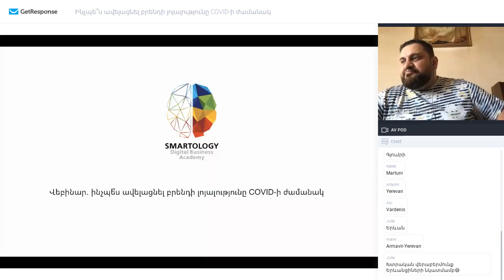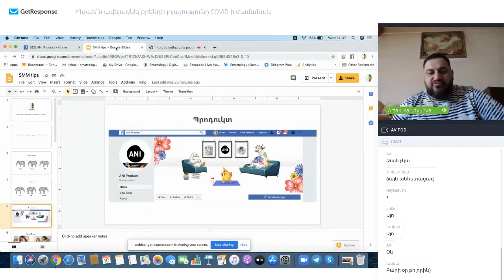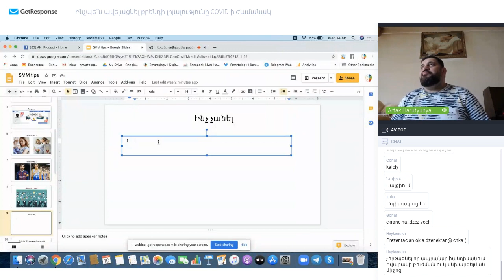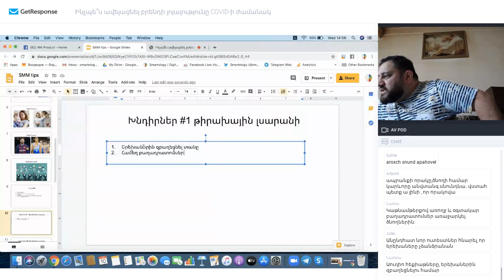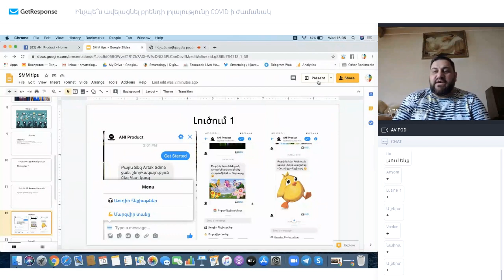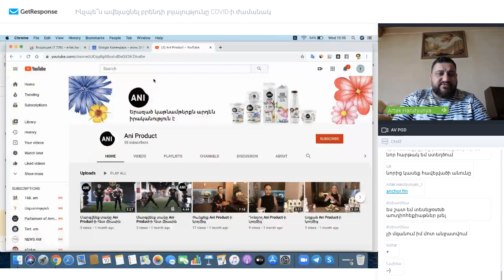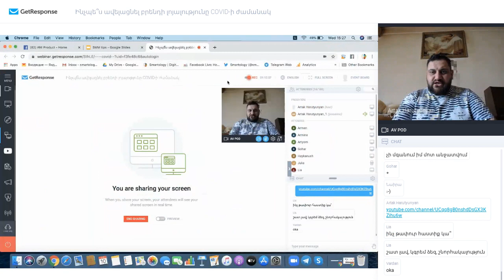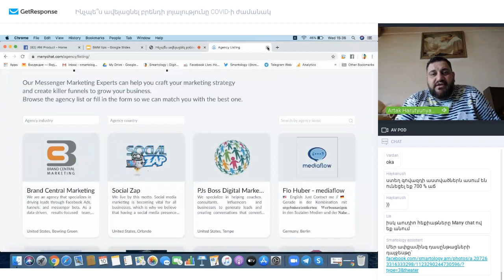Ինչպե՞ս ավելացնել բրենդի լոյալությունը COVID-ի ժամանակ